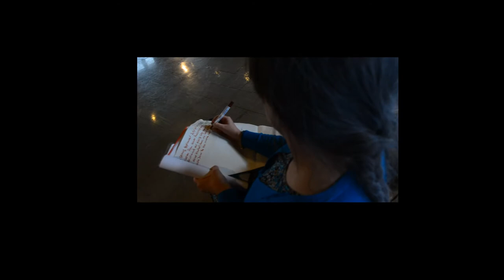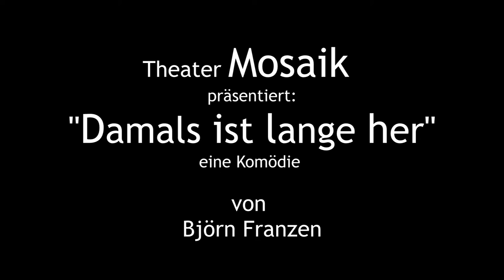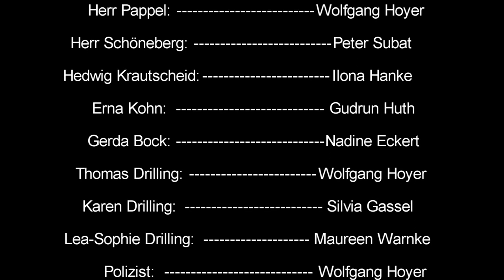Damals ist lange her (Trailer/Vorankündigung 2016)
Die Theatergruppe Mosaik präsentiert:
"Damals ist lange her"

eine Komödie von Björn Franzen

Premiere:
Freitag, den 1. Juli 2016 um 18 Uhr

Eine weitere Vorstellung:
Sonntag, den 3. Juli 2016 um 16 Uhr

im

Gemeindesaal der Pauluskirche,
Diezelweg 55
40468 Düsseldorf